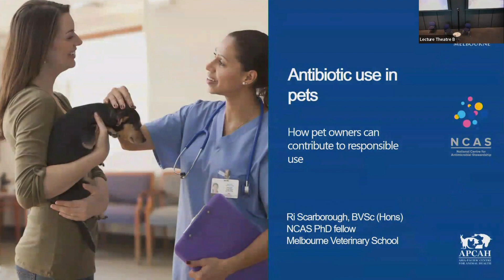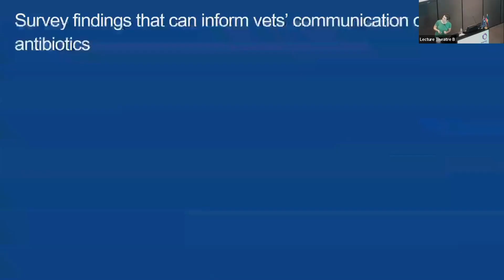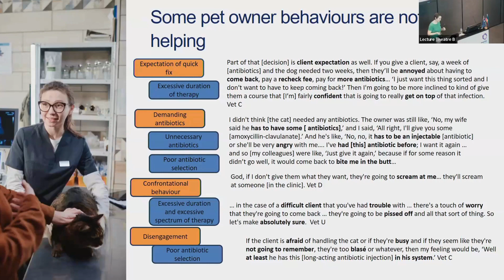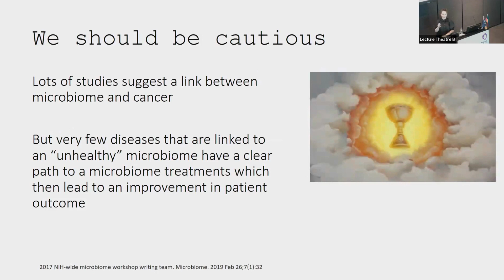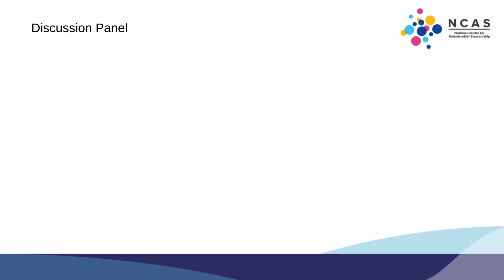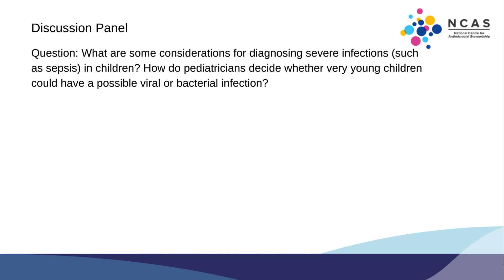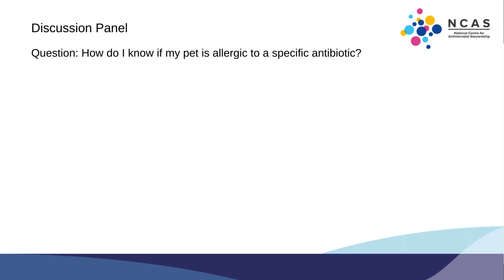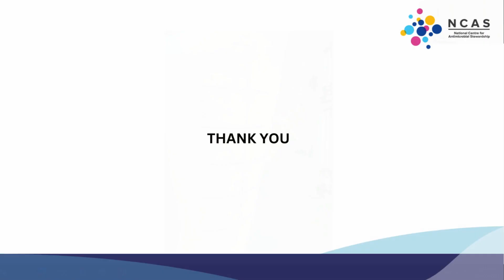Antibiotics and You Edit - Part 2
AAW2023 Event
Antibiotics and You -  Part 2

PROGRAM

Introduction and acknowledgement of country- Prof Kas Thursky, NCAS Director

Importance of social science and antimicrobial prescribing and use- Prof Mark Davis, Monash Uni Sociologist

Antibiotics use in children- Dr Gabrielle Haeusler,  ID Physician Royal Childrens Hospital and Peter MacCallum Cancer Centre

Antibiotics use in pets- Dr Ri Scarborough, Uni Melb Vet School

Do you really have an antibiotic allergy?- Prof Jason Trubiano, ID Physician, Austin Health

Patient experience of antibiotic allergies- Mr Nathan Fry

Patient experience of antibiotic allergies- Ms Steph Thursky

Can I optimise my gut microbiome?- Dr Olivia Smibert, ID Physician,  Peter MacCallum Cancer Centre

Panel- All presenters

Final remarks- Prof Kas Thursky